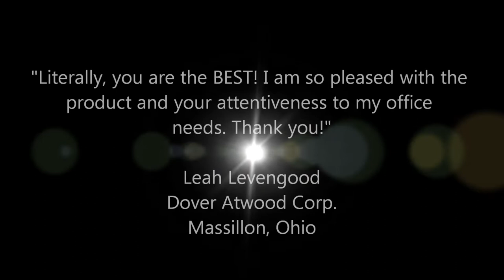Best Copier Into Move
Welcome to Best Copier Technologies